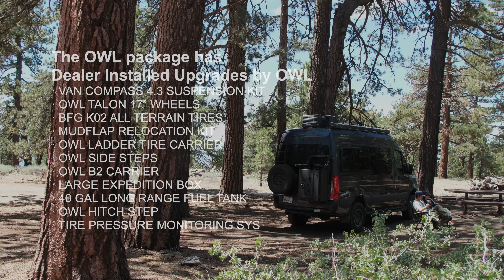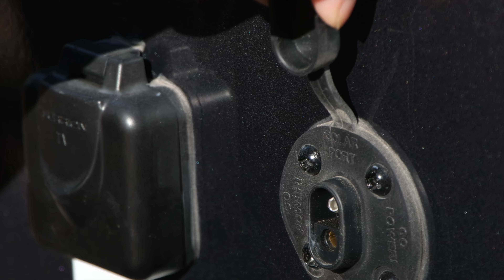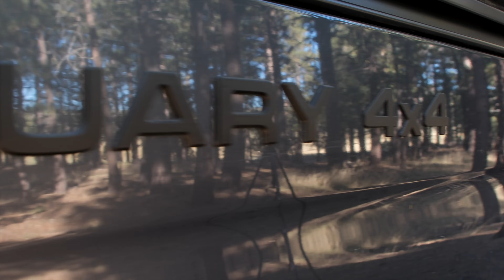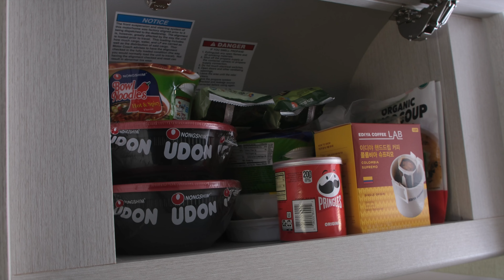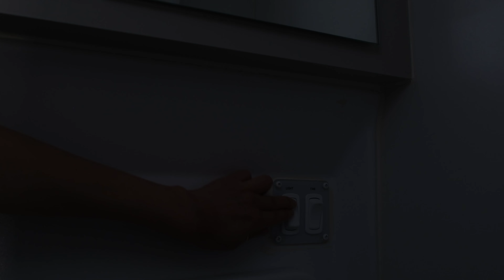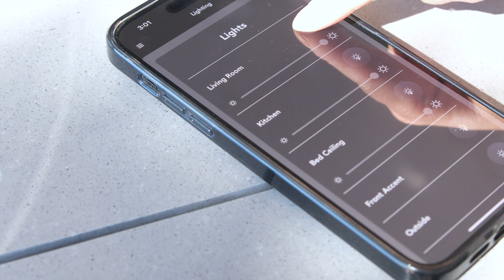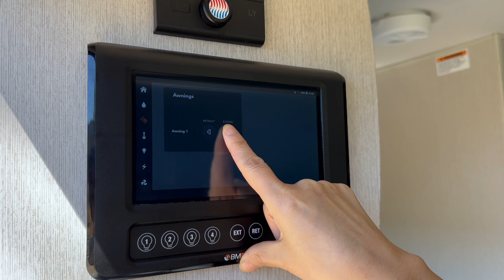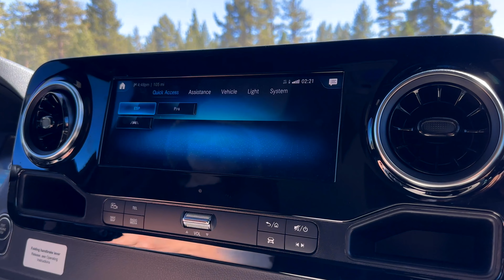VAN TOUR | 2024 Thor Sanctuary 19L 4X4 | OWL VAN Package | Sprinter Van | Camping | Van life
I've been dreaming of van camping and that's why I got a van.
Today in the video, I will introduce to you my van 2024 Thor Sanctuary 19L 4X4 very briefly.
Sanctuary was built based on the Mercedes Sprinter chassis and upgraded with the OWL VAN Package to enhance off-road capabilities.
In the future, we will go on a wonderful camping trip with Thor Sanctuary.

The OWL package has Dealer Installed Upgrades by OWL
·         VAN COMPASS 4.3 SUSPENSION KIT
·         OWL TALON 17” WHEELS
·         BFG K02 ALL TERRAIN TIRES
·         MUDFLAP RELOCATION KIT
·         OWL LADDER TIRE CARRIER
·         OWL SIDE STEPS
·         OWL B2 CARRIER
·         LARGE EXPEDITION BOX
·         47 GAL LONG RANGE FUEL TANK
·         OWL HITCH STEP
·         TIRE PRESSURE MONITORING SYS